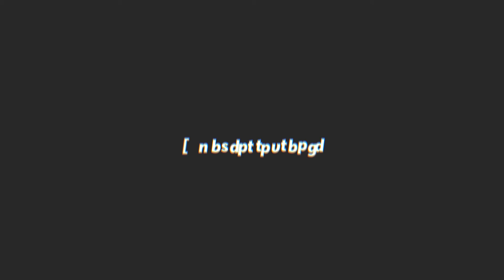DICAS PRA MELHORAR A CONSISTÊNCIA NOS TRAÇOS